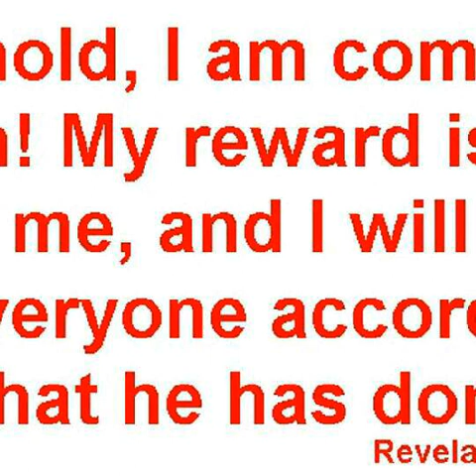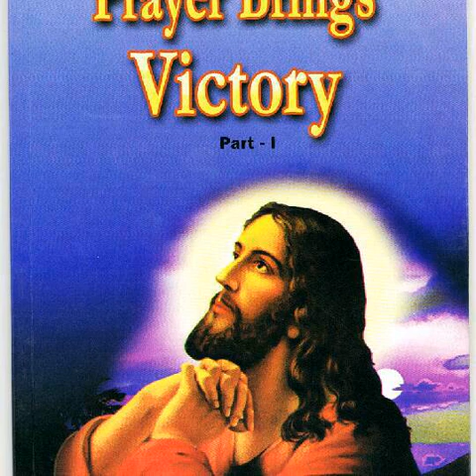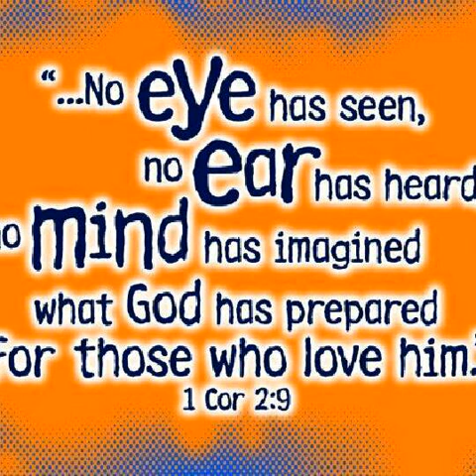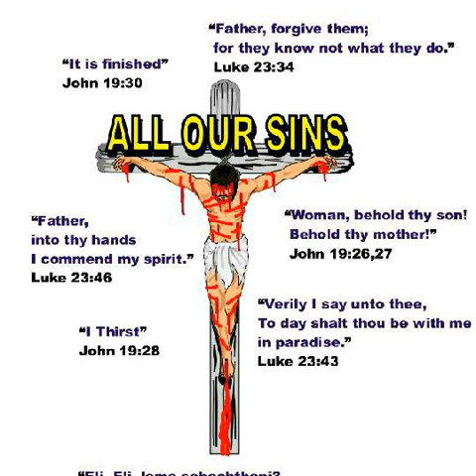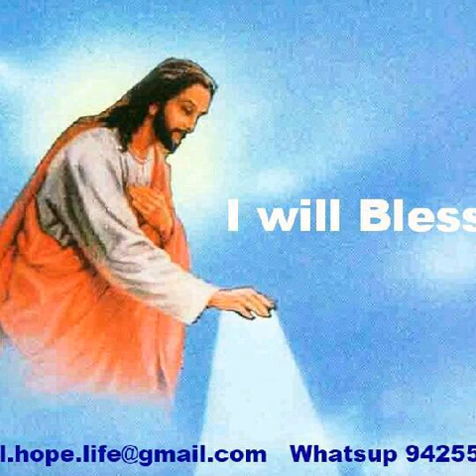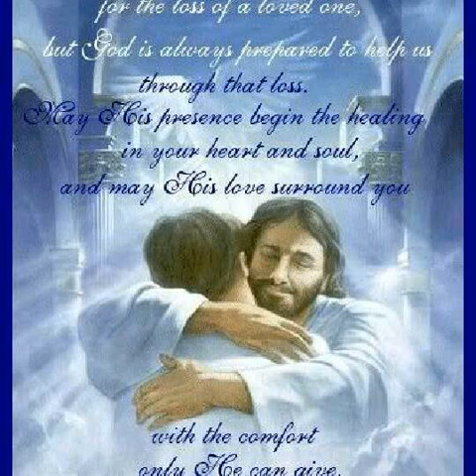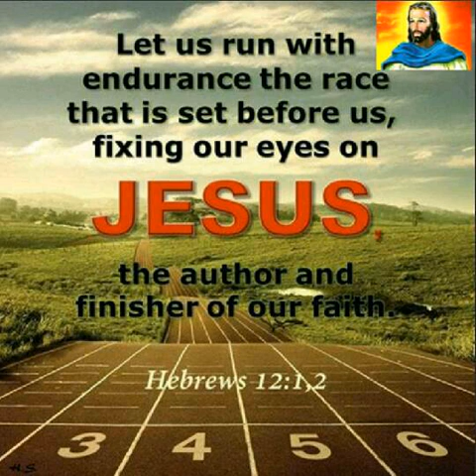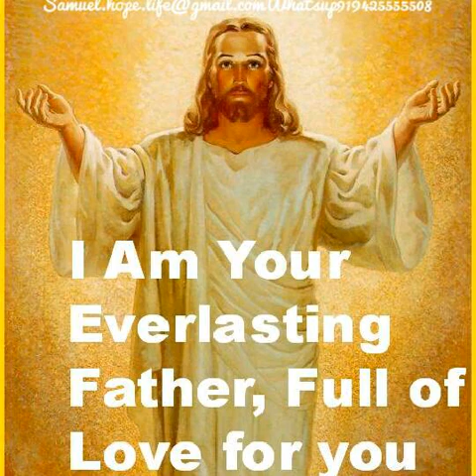What is your motive for doing ministry Rev.Dr Samuel Massey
What is your motive for doing ministry .A Soul Pondering Question with Answer Rev.Dr Samuel Massey